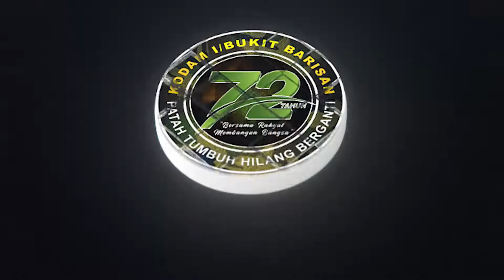HUT Ke-72 Kodam I/BB Bersama Rakyat Membangun Bangsa